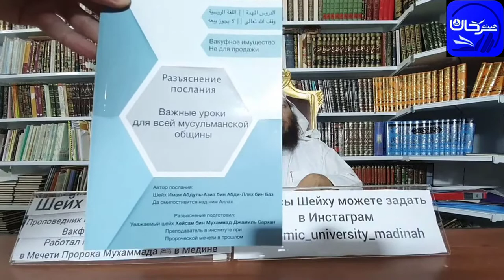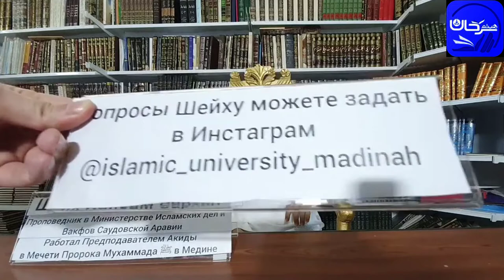10/16 Сунны естесва.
Haytham Sarhaan
الموقع الرسمي للشيخ الدكتور هيثم سرحان حفظه الله.